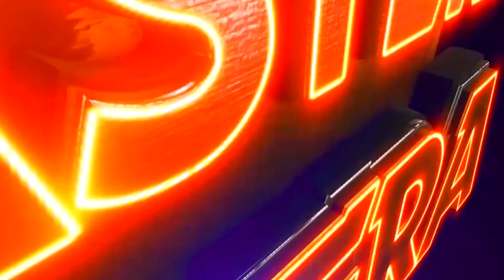SARAPANCHA JOIN | BRAJA BIHARI NAYAK KANHA MITUNA BEST SCENE | EASTERN OPERA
SARAPANCHA JOIN, BRAJA BIHARI NAYAK, BRAJA BIHARI NAYAK JATRA ACTOR, BRAJA BIHARI NAYAK HATRA HERO, KANHA JATRA HERO, KANHA JATRA ACTOR, MITUNA JATRA HEROINE, MITUNA JATRA ACTRESS,